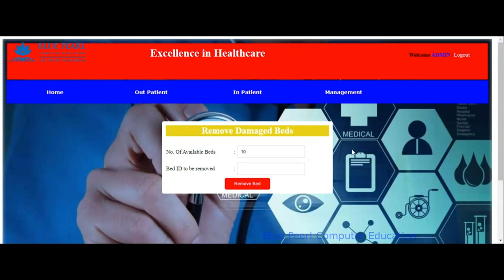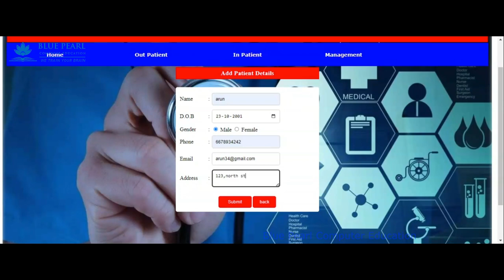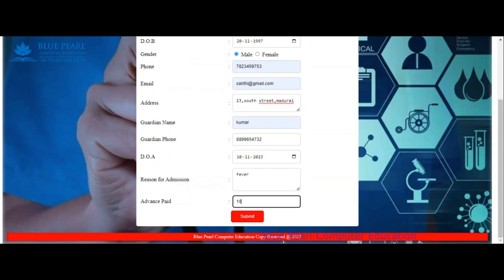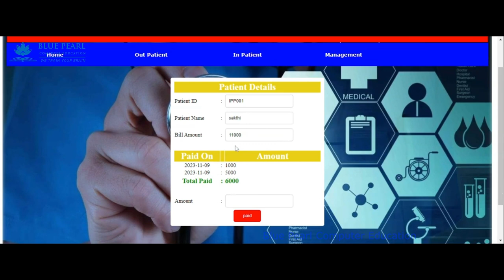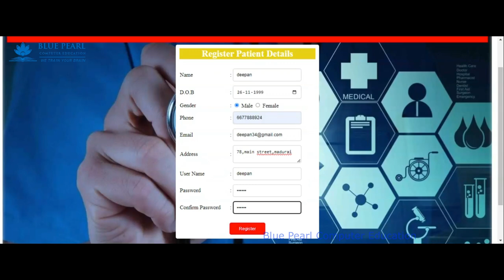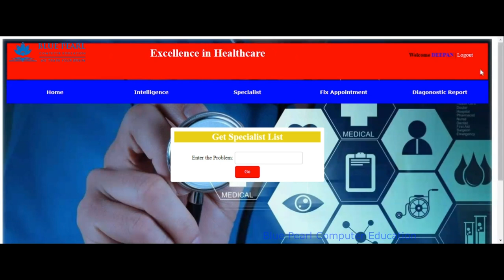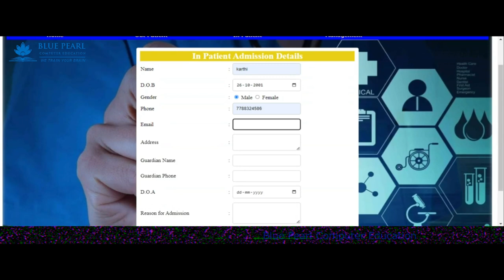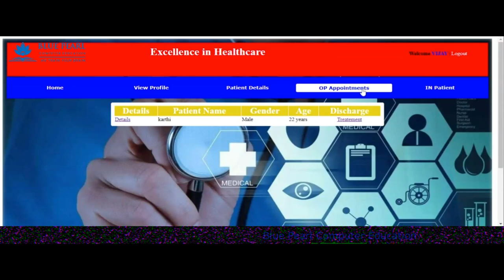Automated Hospital Management System Final Year Project in PHP MySQL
Hospital Management System In PHP
hospital-management-system
Hospital Management System in PHP with Source Code
Hospital Management System with PHP & MySQL | WD
How to create hospital management system in MySQL?
What is CMS project in PHP?
Which database is used in hospital management system?
What is sanitization management system using PHP and MySQL?
Hospital Management System using php and mysql
Hospital Management System Using PHP | PDF | Patient
Hospital Management System Project In PHP With Source

full hospital-management-system source code in php github
Automated hospital management system in php mysql ppt
Automated hospital management system in php mysql pdf
Automated hospital management system in php mysql github
hospital management system project in php source code pdf
hospital management system in php and mysql source code
Web Based Hospital Management System in PHP and MySQL
Hospital management system (php project) web engineering
Hospital Management System Using PHP With Source Code
Online Hospital Management System - PHP MySQL Project
02 hospital management system using php

We are very active profiles on social media.